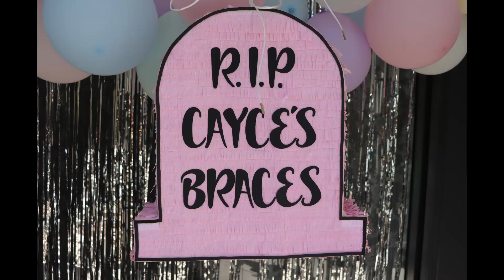I GOT MY BRACES OFF! Braces Update Month 24 | Cayce Anne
Come with me to get my braces off! After two years with adults braces, my second time in braces, I got them off. Hear about my journey and see the finished results plus a little celebration afterwards :)